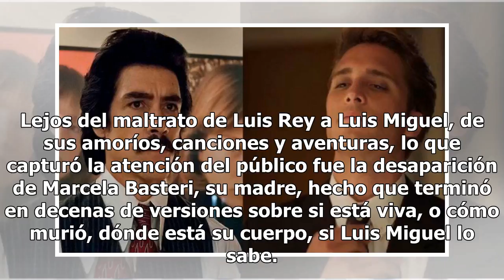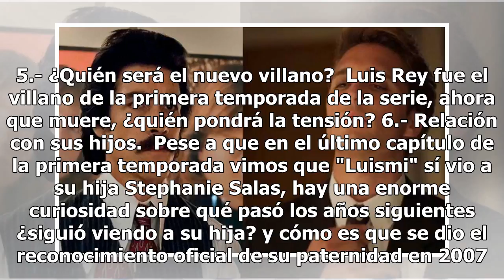¿Qué esperamos de la segunda temporada de Luis Miguel?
Lejos del maltrato de Luis Rey a Luis Miguel, de sus amoríos, canciones y aventuras, lo que capturó la atención del público fue la desaparición de Marcela Basteri, su madre, hecho que terminó en decenas de versiones sobre si está viva, o cómo murió, dónde está su cuerpo, si Luis Miguel lo sabe. Por ...